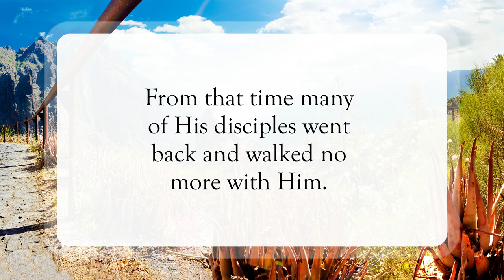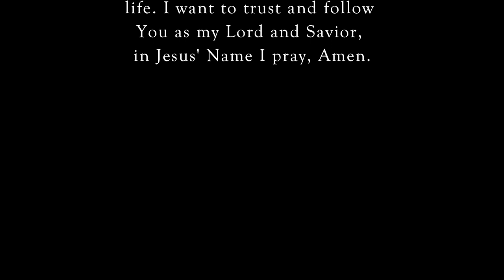We Believe and Are Sure🙏🏽WordofGod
Scripture of the Day! We Believe and Are Sure!